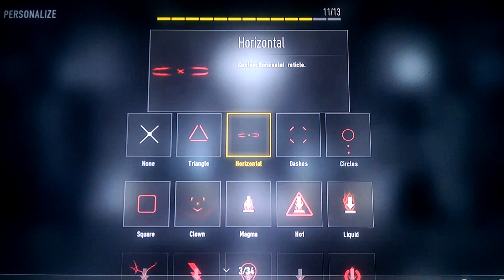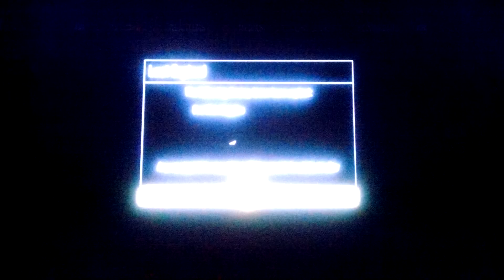AW Bal Fun